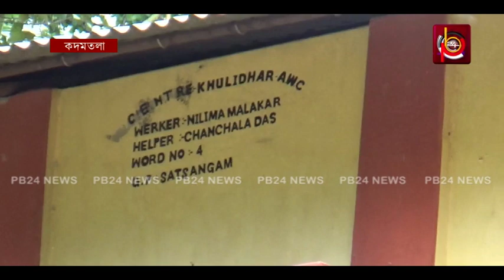৮ মাস ধরে ১৫ পরিবারকে কার্যত গৃহবন্দি করে রেখেছেন নেত্রী !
উত্তর জেলার কদমতলা ব্লকের সাতসঙ্গম পঞ্চায়েতের চার নং ওয়ার্ডের সদস্যা সঞ্চিতা মালাকার এবং তার দুই আত্মীয়ের বাড়িতে সরকারি ঘর নির্মিত হয়েছে। তাই আট মাস আগে তাদের বাড়িতে ঘর নির্মাণের জন্য অনিল মালাকারের বাড়ি থেকে সাধনা দেবের বাড়ি পর্যন্ত প্রায় ৪০০ মিটার গ্রামীণ রাস্তার মাটি ফেলেছিলেন পঞ্চায়েত সদস্যা নিজেই। ওই এলাকা যেহেতু টিলা ভূমিতে অবস্থিত তাই ঘরের জন্য কাটা মাটি রাস্তায় ফেলা হয়েছিল। এলাকাবাসীকে বলা হয় কিছুদিনের মধ্যে মাটি সরিয়ে নেওয়া হবে। কিন্তু এভাবে ৮ মাস অতিক্রান্ত হয়ে গেছে। এলাকাবাসী এখন ওই রাস্তা দিয়ে চলাচল করতে পারছেন না। তাদের আশঙ্কা যেকোনও সময় দুর্ঘটনাও ঘটতে পারে। বৃষ্টি হলে রাস্তার অবস্থা একেবারে ভয়ঙ্কর রূপ নেয়। প্রধানকে এই বিষয়ে জানানোর পরেও তারা কিছুই করছেন বলে অভিযোগ।